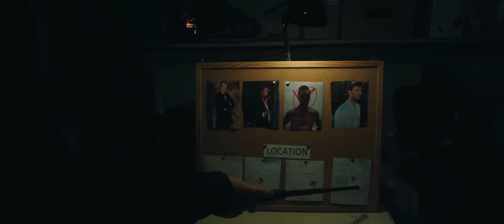Clarx - Money | Future House | NCS - Copyright Free Music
Rec-ID: recSK4Bj1QmR2aMCn